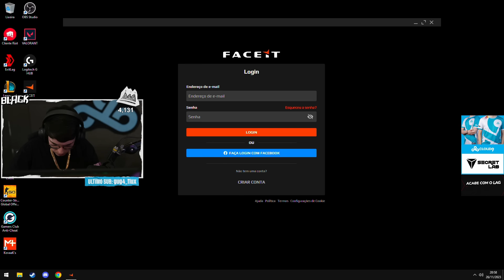MOUSE de R$ 4.000 do BLACKOUTZ *QUEBROU* no meio da RANKED!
Blackoutz jogando ranked com seu mouse de 4 mil reais onde acabou dando defeito nele no meio da partida, ele tentou consertar e fez alguns testes. O mouse é o Viper Mini Signature Edition.

TODOS OS MEUS MAPAS! 👇🏼
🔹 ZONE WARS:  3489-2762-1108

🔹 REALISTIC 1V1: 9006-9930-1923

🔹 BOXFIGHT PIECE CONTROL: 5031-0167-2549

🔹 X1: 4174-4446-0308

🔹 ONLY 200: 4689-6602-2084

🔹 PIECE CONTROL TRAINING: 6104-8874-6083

🔹SPEED 1V1 PIECE CONTROL: 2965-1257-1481

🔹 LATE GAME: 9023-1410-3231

👉🏻 Acabe com seus problemas de conexão e perdas de pacote com ExitLag